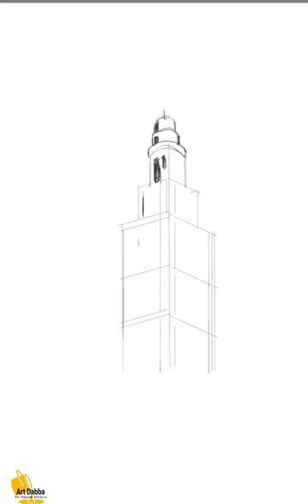sketch work of Clock Tower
clock tower